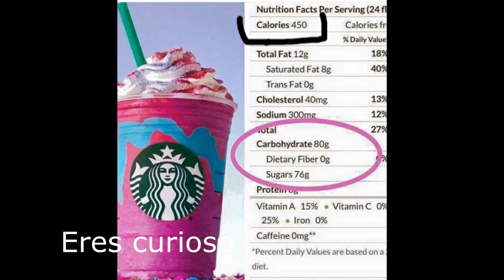Las Cosas Que No Creerías Del Unicorn Frappuccino!!! Bebida Nueva De Starbucks!